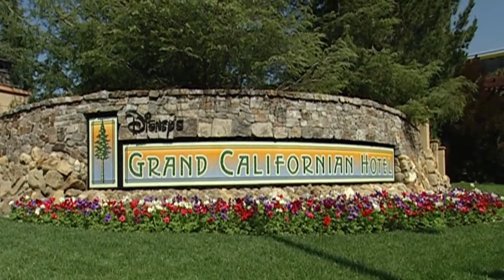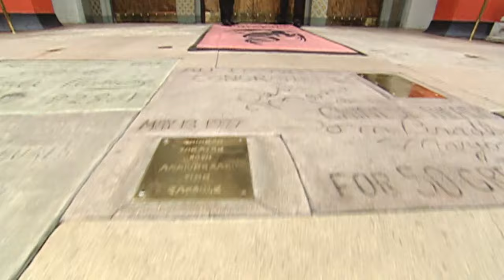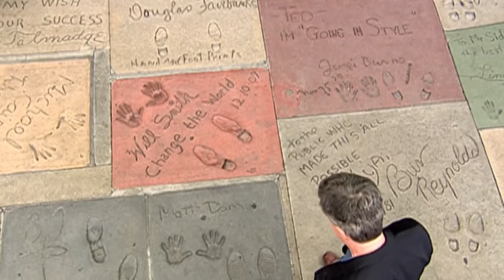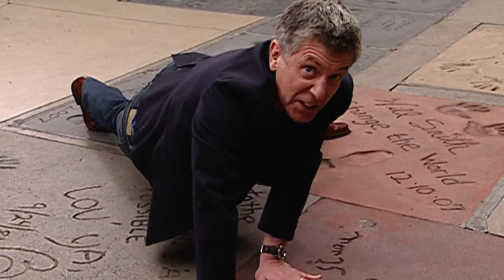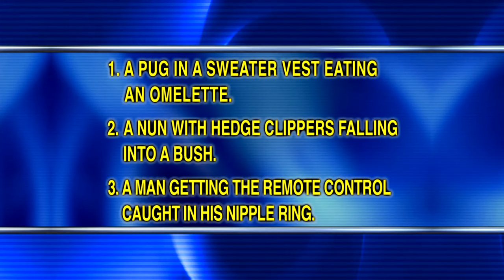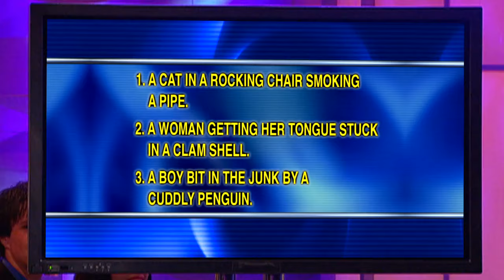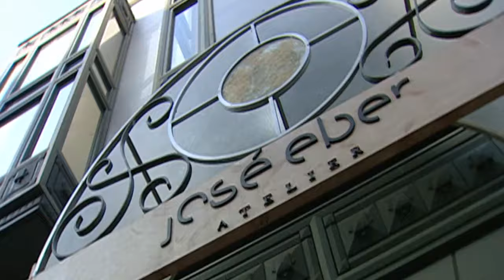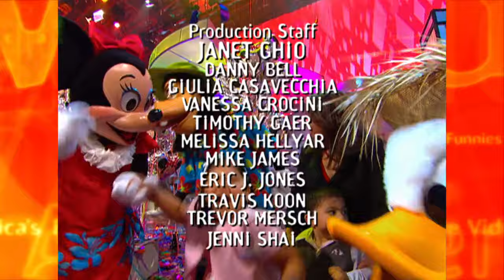AFV Season 19 Episode 24